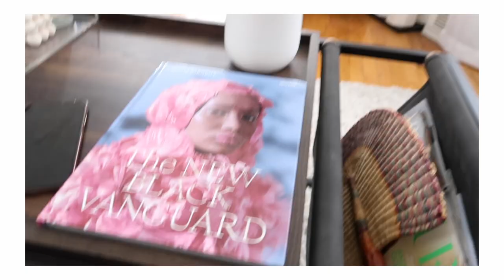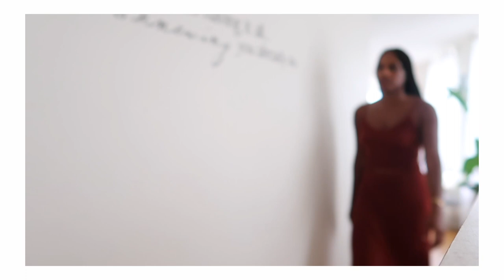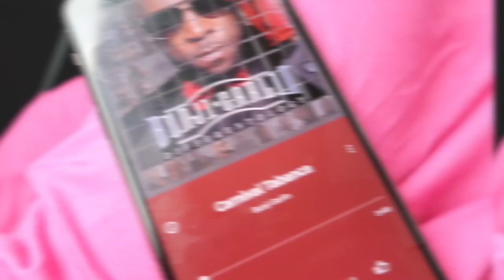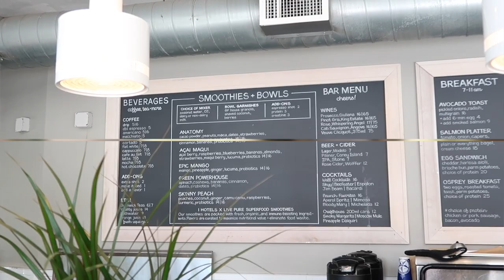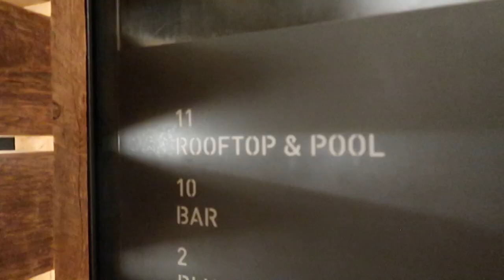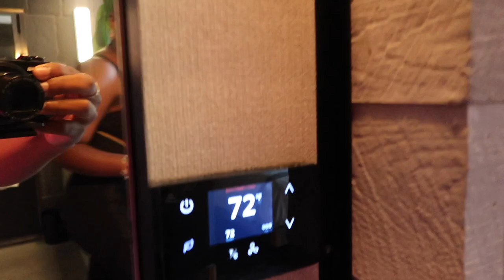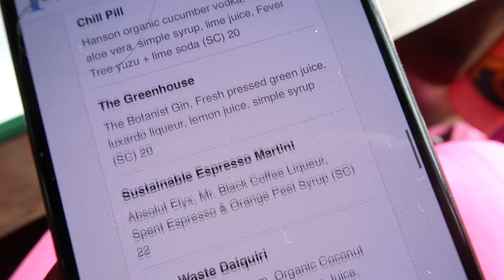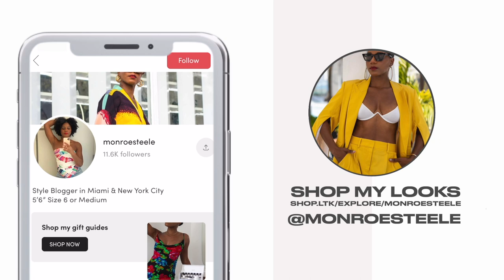NYC VLOG! Girls Day in Brooklyn and Affordable Summer Haul | MONROE STEELE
Spend the day in Brooklyn at the 1 Hotel Brooklyn Bridge with me and my girls and check out an affordable summer haul! Details Below!

Pink Dress (Wearing Medium)
Black Sandals
Black bag
Orange Dress (Wearing Small)
Taupe Sandals

SHOP EVERYTHING ELSE

2 Piece Set is OLD from Forever 21 SOLD OUT get more house dresses

Beautycounter Tinted Moisturizer

1 Brooklyn Bridge Hotel

Harriets Rooftop Restaurant at 1 Brooklyn Bridge Hotel